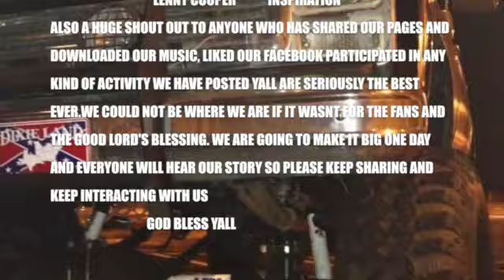It's Goin Down (Yung Joc Remix)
It's Goin Down Country Remix by Them Country Boys